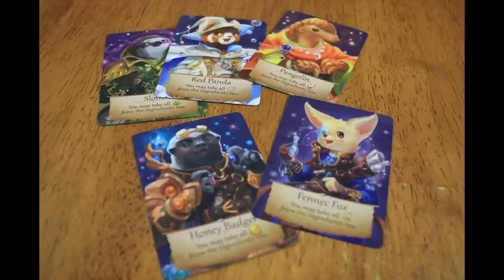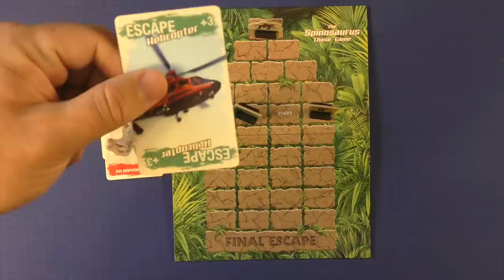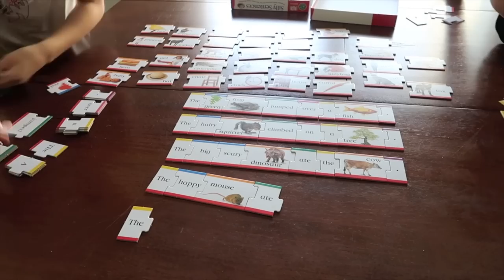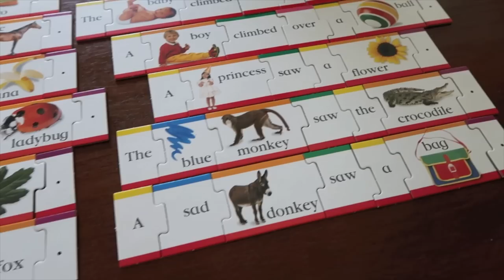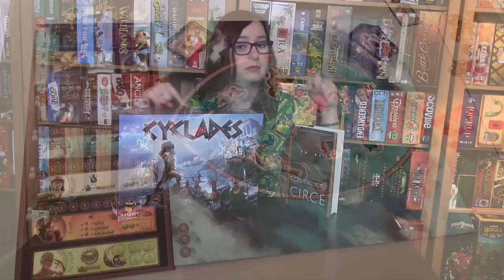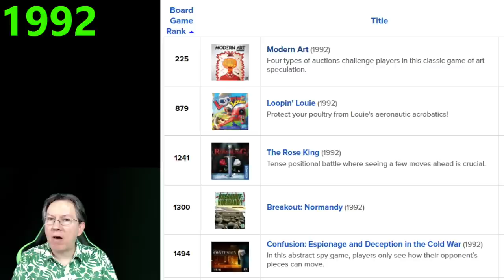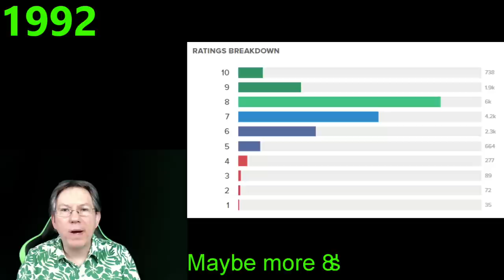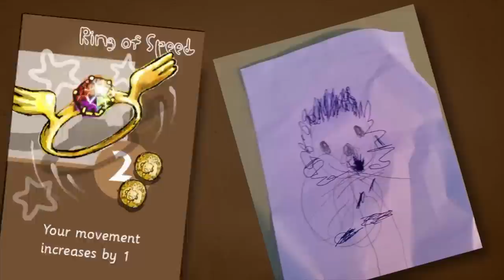Board Game Breakfast - Separating Art and the Artist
Tom Vasel reviews The Outer Worlds. Tom also discusses whether you can separate art and the artist who creates it. Plus, many great segments from a plethora of board game experts! Episode # 355.

Chapters:
0:00 Introduction
1:39 What You Missed on the Internet
2:34 Meeple University
4:32 Ryan & Bethany
6:26 Tom Reviews...Other Stuff
9:52 Ip Match
11:59 Dice Tower Productions
14:14 Girls' Game Shelf
15:30 Called to Cultivate
17:30 From the Page to the Table
19:35 Tom Thinks
24:13 Board Game Bakes
26:14 By The Numbers
28:06 Dan & Cora
31:11 Outro